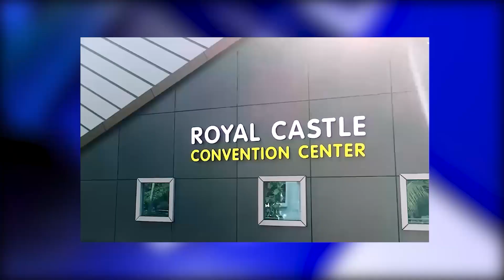തിരൂരങ്ങാടി പോലീസ് സ്റ്റേഷൻ പരിധിയിൽ പോലീസ് വാഹന പരിശോധന ശക്തമാക്കി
കോവിഡ് വ്യാപനം കൂടിയ സാഹചര്യത്തിൽ  തിരൂരങ്ങാടി പോലീസ് സ്റ്റേഷൻ പരിധിയിൽ പോലീസ് വാഹന പരിശോധന ശക്തമാക്കി.അനാവശ്യമായി വാഹനങ്ങളുമായി പുറത്തിറങ്ങുന്നവരെയും കോവിഡ് മാനദണ്ഡങ്ങൾ പാലിക്കാതെ കൂടുതൽ ആളുകളെ കയറ്റി പോവുന്ന വാഹനങ്ങൾക്കെതിരെയും കർശനന നടപടികളാണ് എടുക്കുന്നത്.

നിങ്ങളുടെ പ്രദേശത്തെ വാർത്തകൾ ഞങ്ങളെ
അറിയിക്കു 👇👇
കുറഞ്ഞ ചിലവിൽ നിങ്ങളുടെ സ്ഥാപനത്തിന്റെ പരസ്യം കൂടുതൽ ആളുകളിലേക്ക് എത്തിക്കാൻ ഇപ്പോൾ തന്നെ  ബന്ധപ്പെടൂ...
വാട്സ്ആപ് ഗ്രൂപ്പിൽ അംഗമാകാൻ 👇👇  click ചെയ്യുക